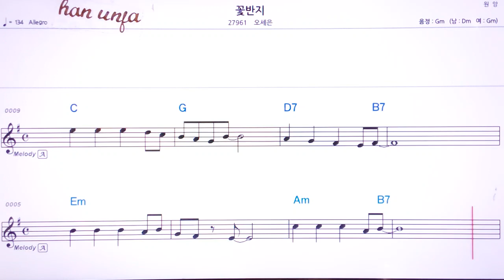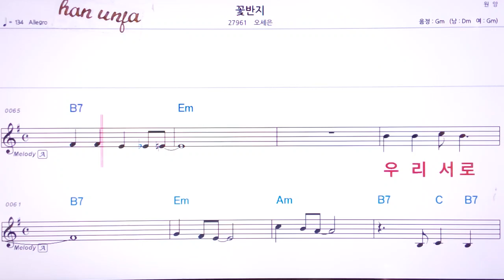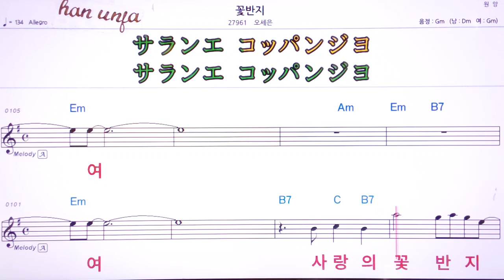💖꽃반지/오세은 👍MR,유투브 노래방,가라오케 악보 코드 가사 ,Karaoke,반주